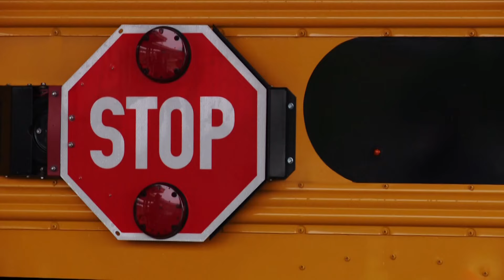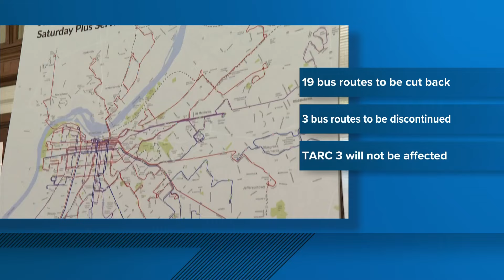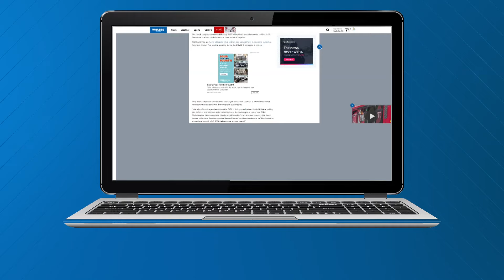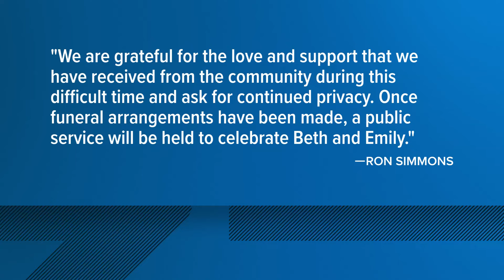WHAS11 Top Stories: 6 a.m. Tuesday, June 25, 2024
Here are the top news stories in the Louisville area Tuesday morning.